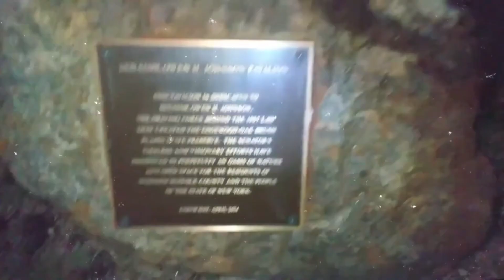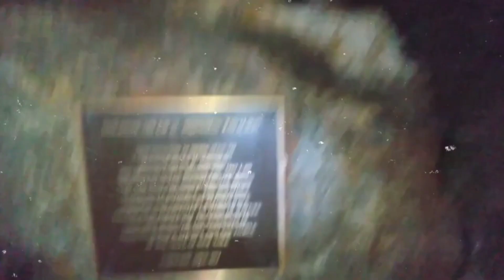K2 blinks to music 🎶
Hello Squad Famz, hope you are all doing great! Today the spirits are singing and dancing again before their crossover. I put on prayer music and/or uplifting music before they go and I think they are liking it. Thanks for joining us and we will see you on the next adventure.